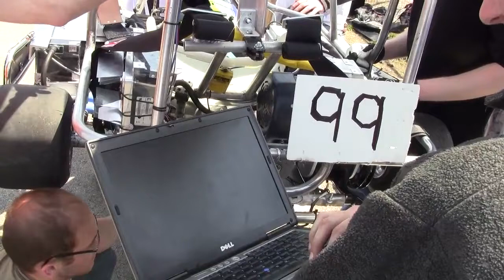The Purdue Exponent - 2011 Electric Vehicle Grand Prix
The 2nd annual Electric Annual Grand Prix race took place on April 30th, 2011. Seventeen teams from across the nation and Europe raced in electrically powered go-karts built by teams of student from many different universities.